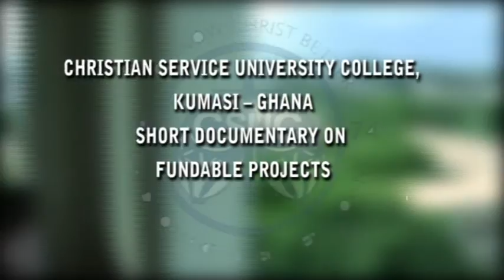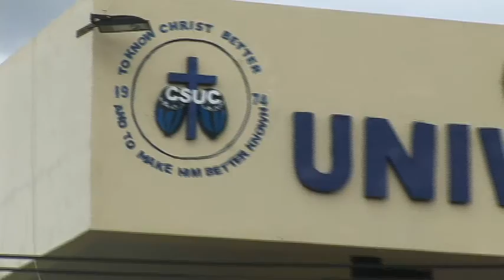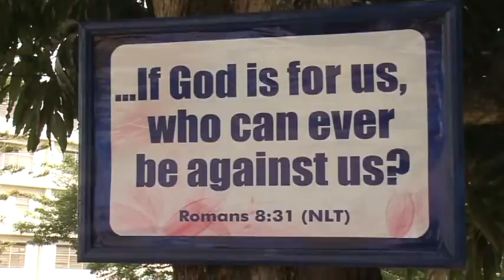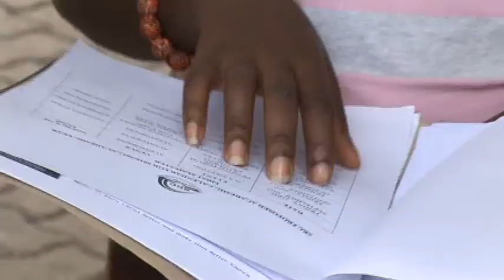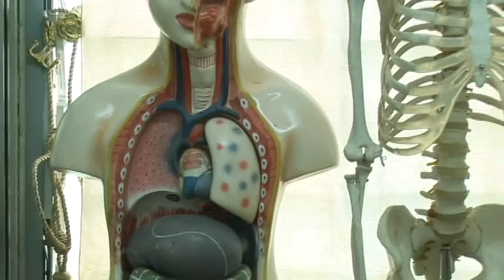CSUC Fundable Projects Documentary